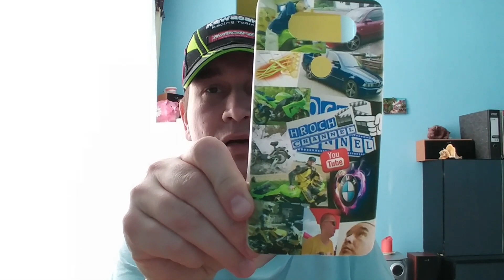Ondra mě vytáhnul na výlet, u kočky opět nezvaná návštěva, Hroch kryt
Ahoj!
Dnes jsem byl brzy ráno vytáhnut Ondrou na výlet, potřeboval odvézt televizi na servis, tudíž jsem dělal závozníka.
Kočka i nadále nemá kousek klidu, no mrkněte sami.